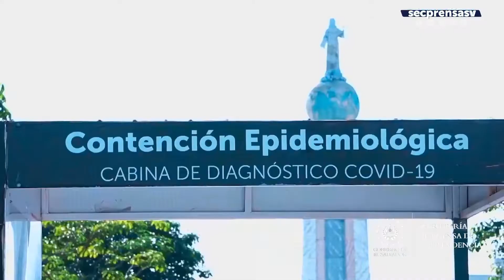GOES continúa realizando tamizajes en distintos puntos del país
TamizajeComunitario | El Gobierno del Presidente Nayib Bukele, mantiene sus esfuerzos en el combate al COVID-19 y por esta razón desplaza, diariamente y a diferentes partes del país, cabinas móviles para detectar, de forma oportuna, el virus.